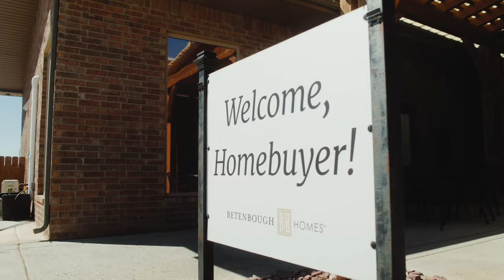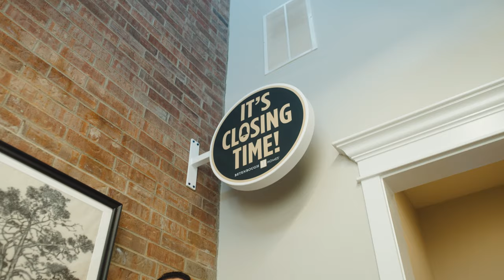Betenbough Homes - VIP Tour (Spanish Version)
En Betenbough Homes, nuestra meta es ofrecerle la mejor experiencia posible al comprar su nuevo hogar, y ese esfuerzo comienza en su primera cita con nuestro equipo de ventas. ¡Llamamos a esto su tour VIP!